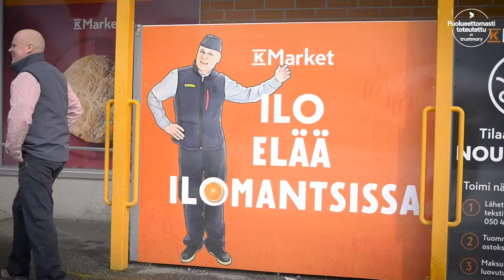K-Market Ilomantsin kokemuksia PKS:stä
"Kiinnitämme sähkön hintoja aina silloin, kun pörssiin napsahtaa sopivat hinnat." Lue lisää